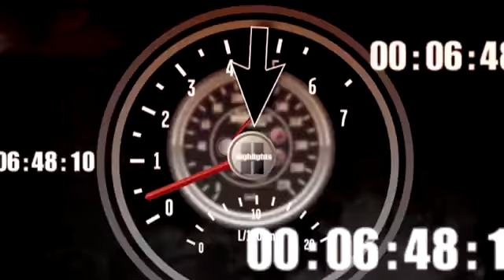2010 Samsung Mobile 500 - Gordon vs. Johnson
Hendrick Motorsports teammates trade paint as friendly rivals race for the lead at Texas.